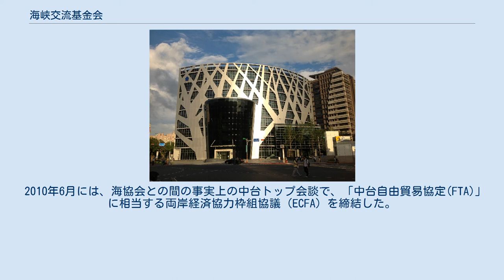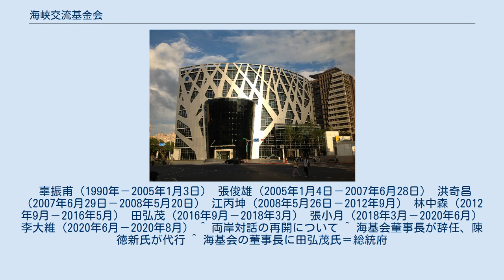海峡交流基金会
海峡交流基金会（かいきょうこうりゅうききんかい、略称：海基会、SEF）は、中華民国（台湾）政府の対中交渉窓口機関である。
中華民国行政院大陸委員会所管。
中華人民共和国（中国大陸の共産党政権）側のカウンターパートは海峡両岸関係協会（海協会）。
 1987年に台湾住民の中国訪問が解禁され、台中両国間の民間交流が進展したのに伴い、1990年11月21日に発足、1991年3月9日に財団法人化した。
 2010年6月には、海協会との間の事実上の中台トップ会談で、「中台自由貿易協定(FTA)」に相当する両岸経済協力枠組協議（ECFA）を締結した。
 辜振甫（1990年－2005年1月3日） 張俊雄（2005年1月4日－2007年6月28日） 洪奇昌（2007年6月29日－2008年5月20日） 江丙坤（2008年5月26日－2012年9月） 林中森（2012年9月－2016年5月） 田弘茂（2016年9月－2018年3月） 張小月（2018年3月－2020年6月） 李大維（2020年6月－2020年8月） ^ 両岸対話の再開について ^ 海基会董事長が辞任、陳徳新氏が代行 ^ 海基会の董事長に田弘茂氏＝総統府